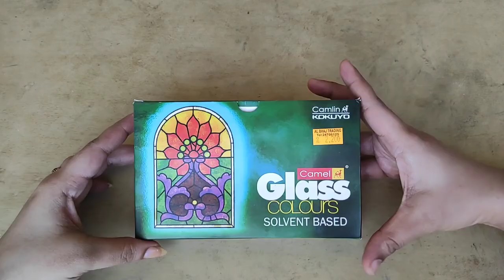ബോട്ടിൽ ആർട്ട്/Glass painting on bottle/bottle lamp/DIY with ASH Malayalam